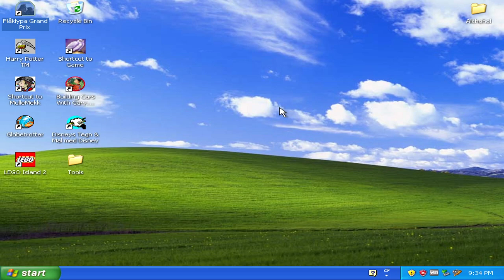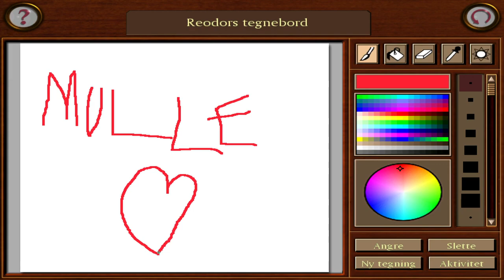PC-spillet om Flåklypa Grand Prix Gullutgave (2001 - No commentary)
Me kikker på det meste som finst i PC-spelet om Flåklypa Grand Prix :)